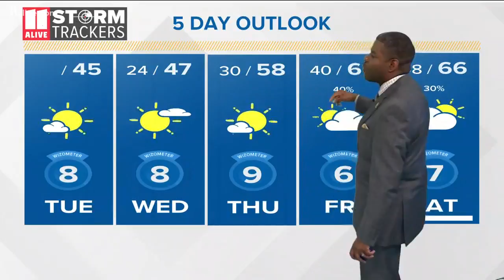Tuesday morning weather forecast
Here is your Tuesday morning forecast.